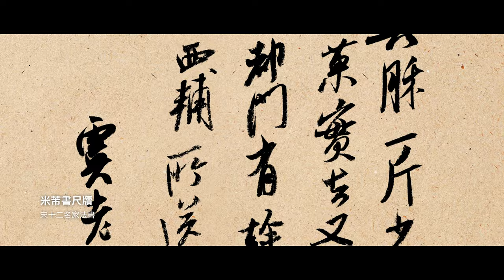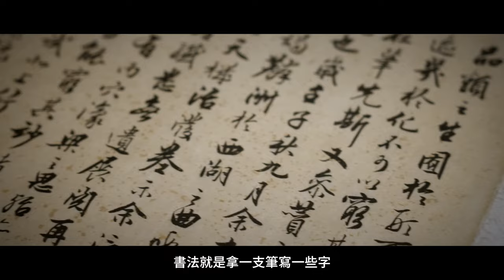【凹凸廣告】翰墨空間 展覽預告｜故宮南院ＸREACH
凹凸廣告在今年與故宮南院合作
為他們打造年度Slogan及Slogan LOGO
再從Slogan延伸製作三支展覽預告影片
希望透過這樣的串連，讓大家可以更加了解故宮想要傳達的理念

什麼才是永不過時的？
在時尚、潮流或是設計的世界裡
不論是服裝、音樂、藝術等創作領域，總是容易隨時間改變對美的定義
然而，國立故宮博物院內所展出的每樣文物歷經時間淬煉反而更加經典深刻
雖然看似已經脫離人們的日常，但其實仍深深影響著我們
可能是一幅畫作、一件衣服或是一首歌曲
經由我們自我的轉化重新詮釋成不同的物件，讓這些文物的美與意涵得以雋永的不斷傳承下去
期望每個來到這裡的人，都能獲得屬於自己的________。

這次的影片我們找來三組不同領域的藝術創作者一同合作
邀請他們進入到展覽中找尋靈感，創作出他們眼中「永不過時的美」
同時帶出歷史留下的藝術痕跡是其實是相互影響的概念
象徵即便隨著時間推移，這些作品依然會不斷影響後代的創作，透過不同的形式流傳至今

期望在影片中，可以讓不同領域的創作者與「美」進行一場跨時空的接觸與碰撞
結合時下流行的思想，將雋永傳承到新興的時代，打破流行易受時效限制的藩籬
同時了解其實故宮中的藝術與我們所生活的時代依然能夠產生緊密的連結
並不會受時間與空間的影響

聯繫凹凸吧～！